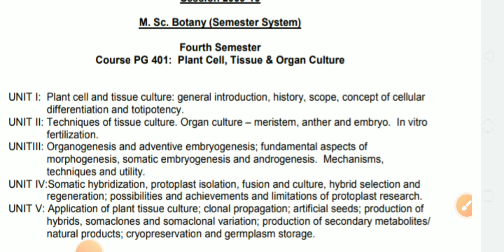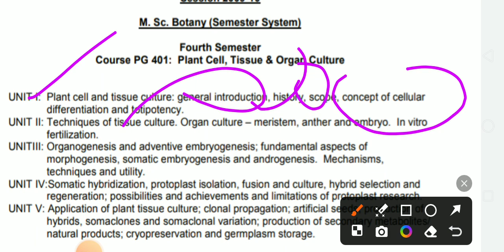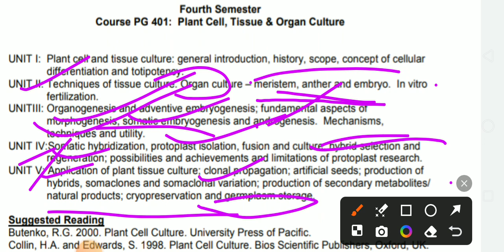mscbotany 4thsem#syllabus#401,## plants tissue and organ culture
mscbotany 4thsem#syllabus#401,## plants tissue and organ culture botany mscbotany 4thsem#syllabus#401,## plants tissue and organ culture